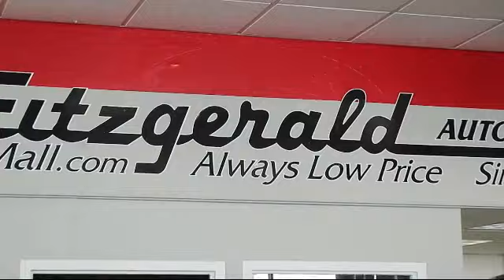2018 Toyota Camry 4 Door Sedan Se Automatic (natl) Gaithersburg Germantown Clarksburg Rockville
2018 Toyota Camry 4 Door Sedan Se Automatic (natl) Stock Number: DR28601 Vin:JTNB11HK3J3028601.